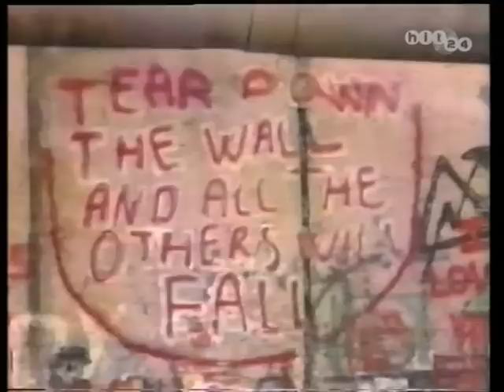Crosby, Stills & Nash 1990 - Chippin' Away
Crosby, Stills and Nash 1990